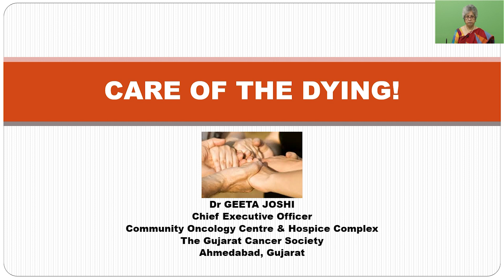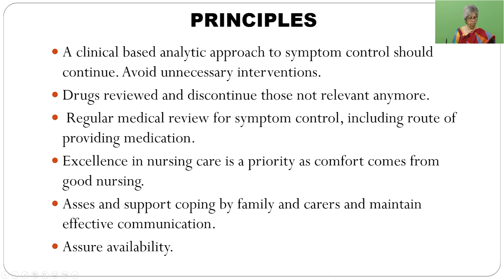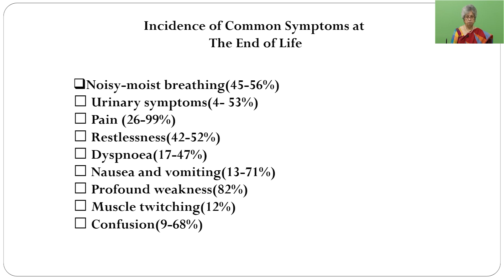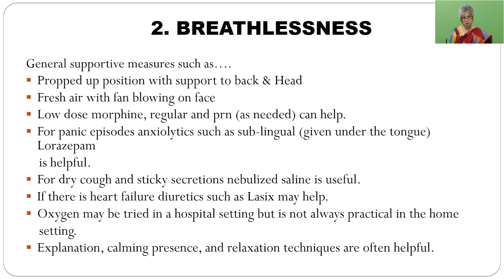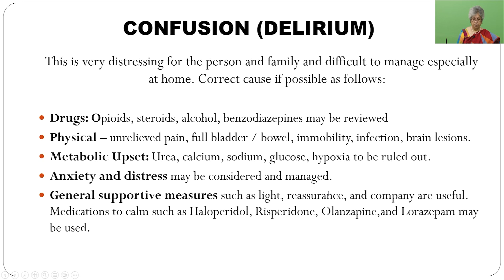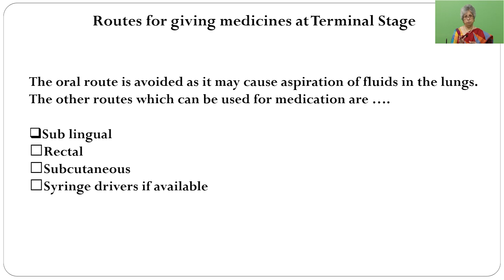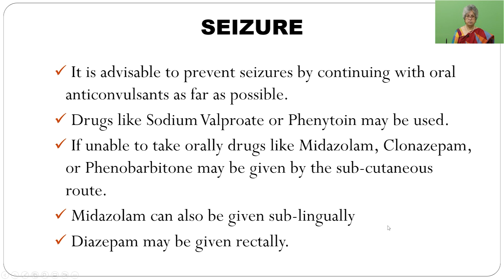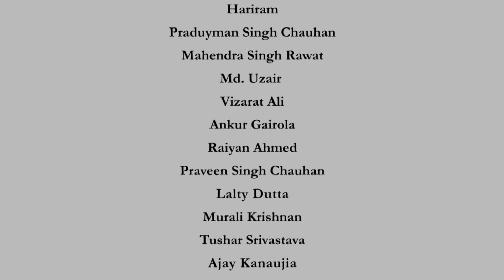Week 12: Lecture 03 - Care of Dying